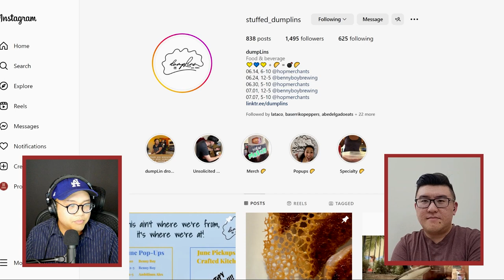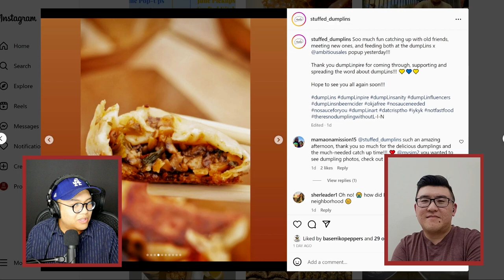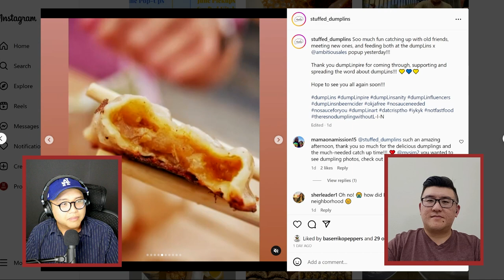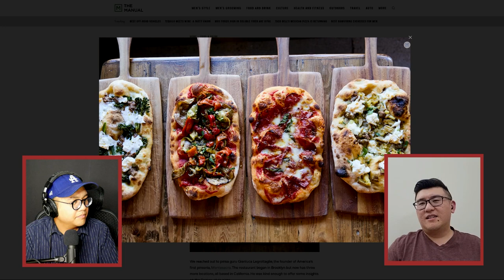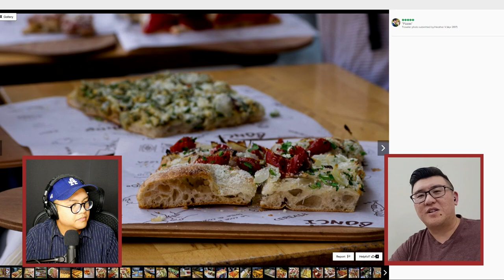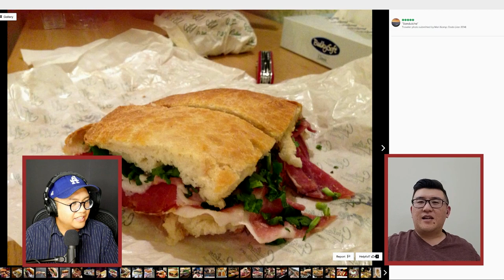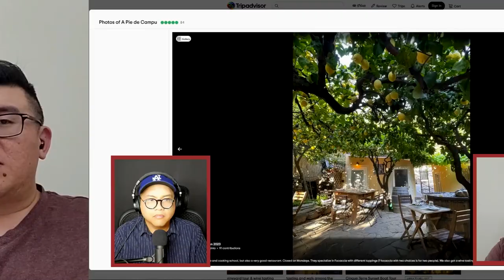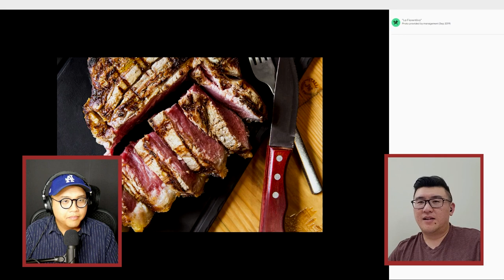26 - The 3 Holy P’s of Italy with John | One of Each! The Dumb & Hungry Podcast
In this episode we discuss Duolingo, Digiorno, and double downs.
Timestamps
0:00 Intro
0:26 Mychow is dead…
1:14 Welcome John (Loather #2)
2:58 How we met
7:02 Ketchup
7:10 Disneyland:eating and trains
19:50 dumpLins + brews
27:53 Italy: the great outdoors
32:28 The 3 P’s + gelato
34:44 The real reason: the food
35:50 Pasta
36:28 Pici, gnocchi
38:12 Mimi e Coco Trast
41:34 Pinsa
44:01 Italian vs American pizza
48:53 Pizzarium Bonci, Roman-style
54:02 Panino
54:44 All'Antico Vinaio (coming to LA?)
1:00:43 Finding food in LA, food sources
1:04:38 Moving beyond Barilla
1:07:13 Pesto (will it blend?)
1:11:16 Fact check needed, Mychow
1:12:00 Gelato
1:12:18 Grom + Venchi
1:16:16 Wine + coffee
1:19:02 Driving in Rome
1:20:50 Fave / Least fave meal
1:21:33 Borgo San Jacopo
1:25:07 A Pie de Campu
1:26:42 Pasta, seafood
1:27:12 Trattoria Osteria dall'Oste
1:33:50 Most / least expensive meal
1:39:25 What would you have again?
1:40:35 Crunchwrap it up
1:44:26 Outro
Show Notes
27:53 Italy: the great outdoors
Hi!
🍽 Also On: Stitcher | Overcast | Amazon Music | iHeartRadio | Pocket Casts